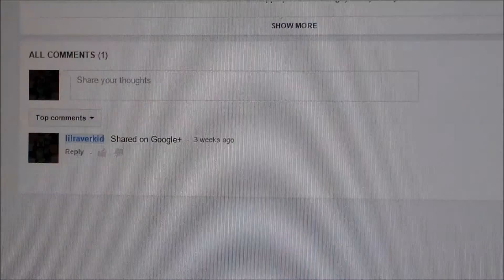My Five Dares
i hope you guys enjoyed it was so much fun to make :D dont forget to